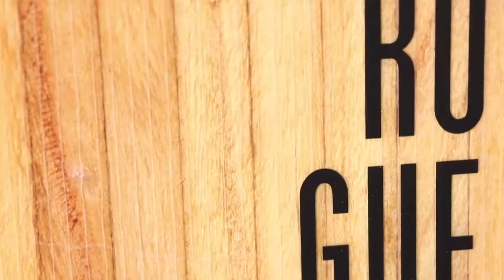LIEUWE Movie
This Video is all about showing how great I think Lieuwe Boards are.

Music in the video is made by: Toby Malm

Rider: Me Mikkel Hansen
My setup: North Evo kite, Lieuwe Shotgun board and SP Boarding bindings.